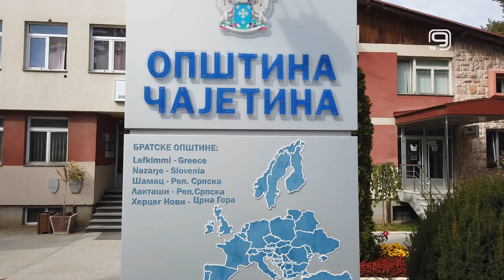TV KANAL 9, NOVI SAD: SKUPŠTINA ČAJETNE O PLANU ODBRANE OD POPLAVA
Na sednici Skupštine Čajetine zakazanoj za četvrtak, 14. septembra, biće reči i o planu odbrane od poplava za vode drugog reda na području ove opštine.